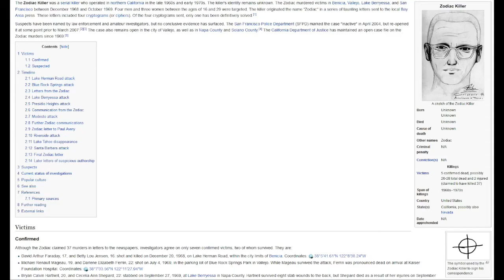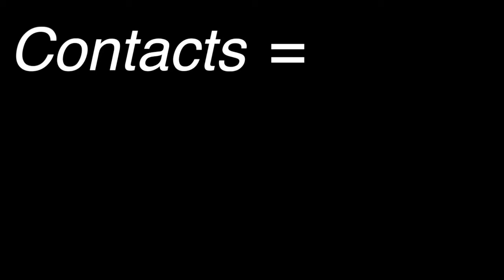Is Ted Cruz the Zodiac Killer? An in-depth analysis.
This video is too huge for your minds to comprehend.

more dota coming soon. 6.87, amirite?